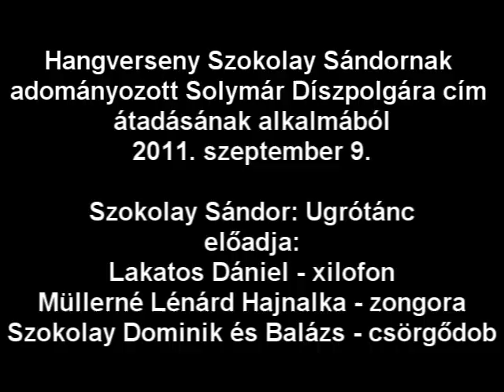Szokolay Sándor: Ugrótánc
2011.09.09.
Lakatos Dániel - xilofon
Müllerné Lénárd Hajnalka - zongora
Szokolay Dominik és Balázs - csörgődob